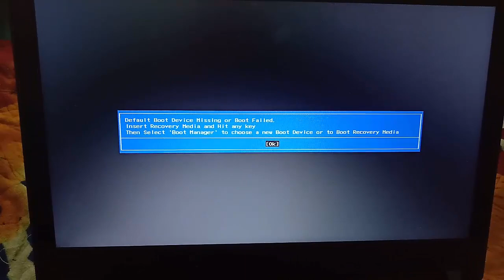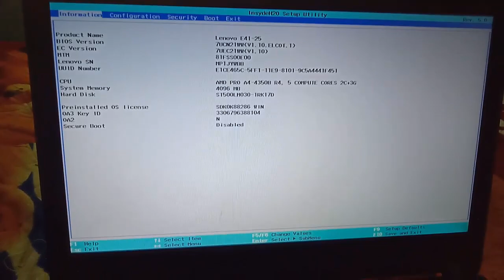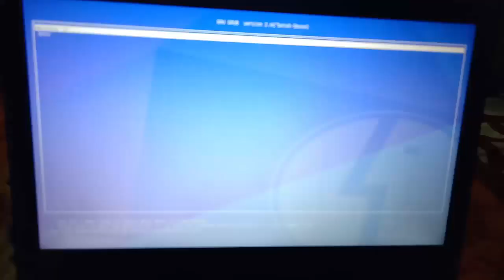How to fix Lenovo E41-25 govt laptop Boot Failed solutions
How to fix Lenovo E41-25 government laptop Boot Failed solutions.

Government laptops solutions